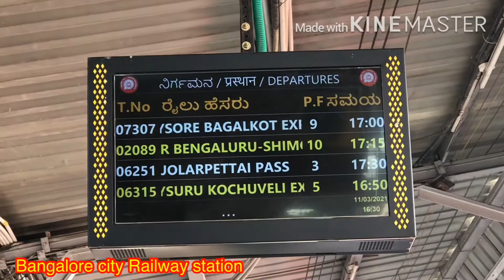Tuljapur temple visit with family on 11-03-2021